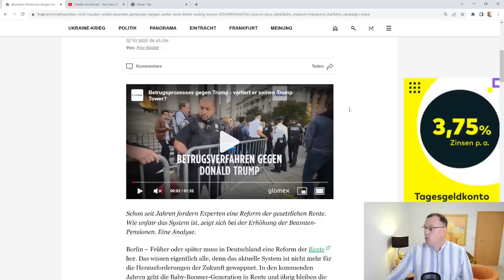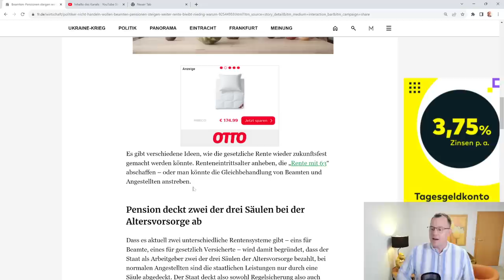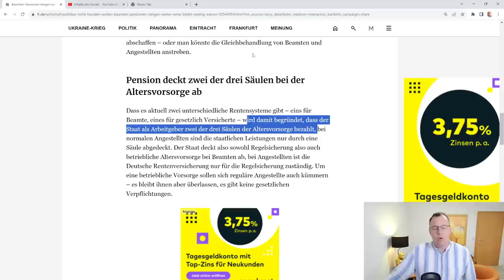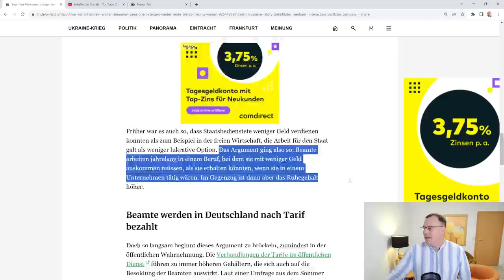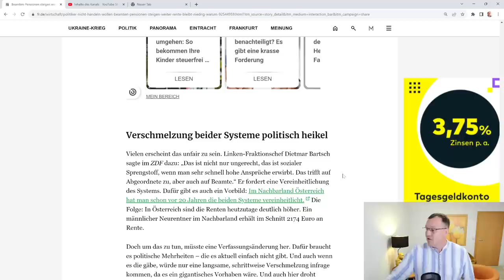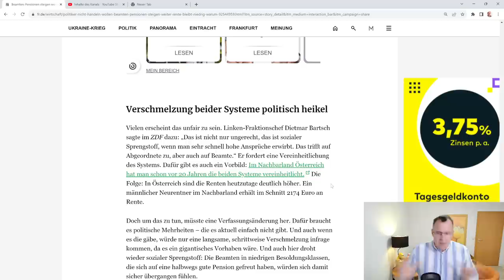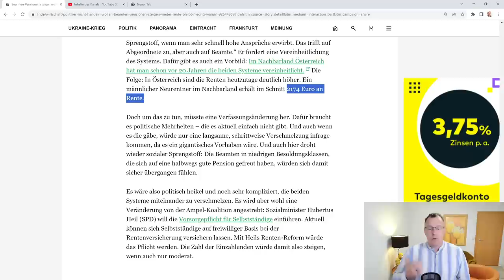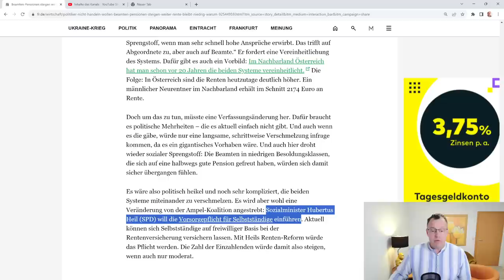Gesetzliche Renten sinken-Beamtenpensionen steigen: unfaires Rentensystem, Politiker handeln nicht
Gesetzliche Renten sind auf dem Sinkflug, das Rentenniveau sinkt weiter, Beamtenpensionen steigen, weil die Gehälter von Beamten nach einem Artikel in der Frankfurter Rundschau vom 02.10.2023 im Schnitt auf 79.900€ gestiegen sind, Gehälter von Arbeitnehmer im Schnitt bei 58.000€ Brutto liegen. Die Durchschnittsrente liegt nach Rentenniveau bei rund 1600€ für gesetzliche Rentner und die Durchschnittspension bei Beamten bei 3200€. Der Unmut in der Bevölkerung wächst. Rentenexperten fordern ein Ende dieser Ungleichbehandlung. Deutschlands Rente muss eine Erwerbstätigenversicherung für Alle werden, so fordert es rentenbescheid24.de.